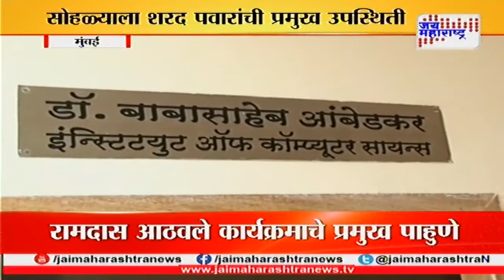Vijay Jadav to be Awarded Karmveer Dadasaheb Gaikwad Sanskritik Kendra